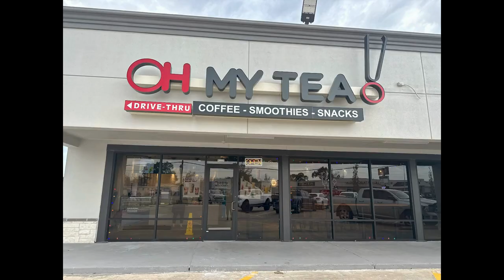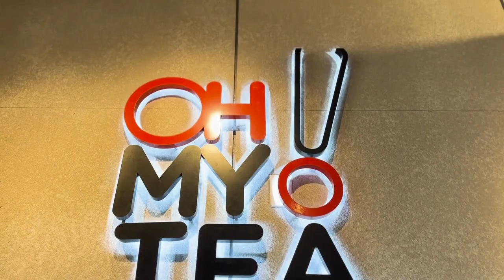Oh My Tea!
Ohmyteausa.com